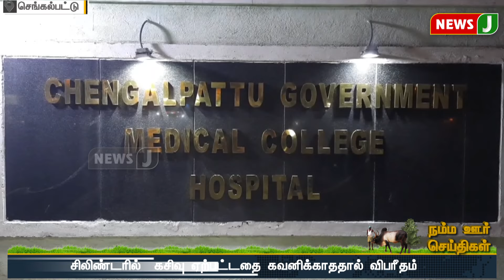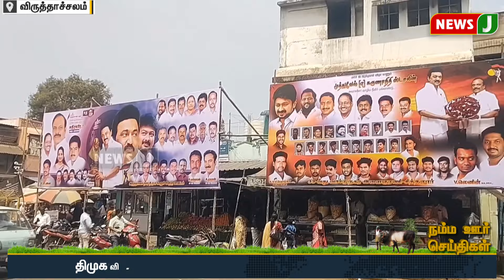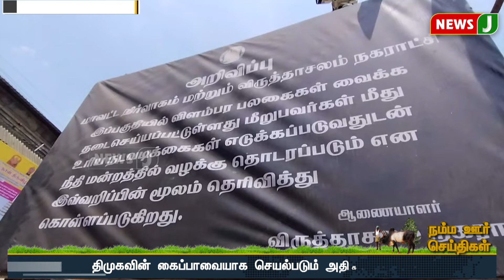நம்ம ஊர் செய்திகள் || Today Tamil District News | 01 MAR 2024 | Namma Ooru Seithigal || NewsJ